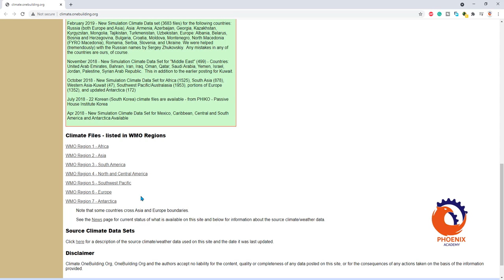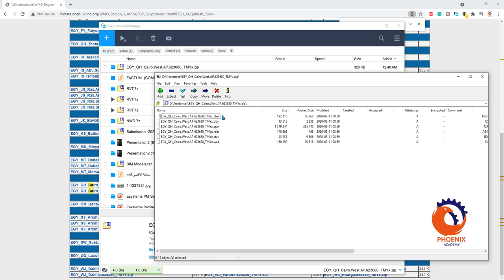تحميل ملفات المناخ لكل مدينة خلال السنوات الماضية